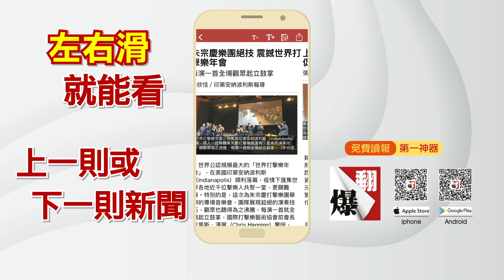時事脈動一手掌握!"免費讀報 第一神器"翻爆APP免費下載 讓您擁有全世界@正常發揮PimwTalk